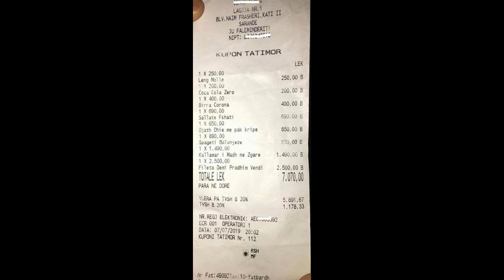6 500 lekë një copë djath! Çmenden çmimet në Sarandë